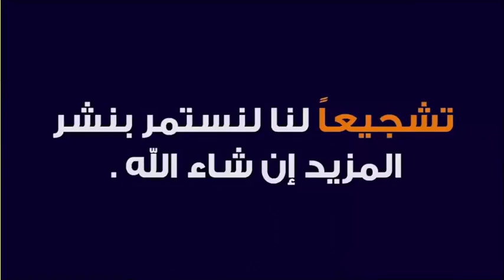نعمة الإيمان و الإجتهاد في العبادة و العمل الصالح 🕌 مع الدكتور طيب كريبان 🌸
جديد 2020 : نعمة الإيمان و الإجتهاد في العبادة و العمل الصالح 🕌 مع الدكتور طيب كريبان
 ▬▬▬▬▬▬ஜ۩☺۩ஜ▬▬▬▬▬
 ▬▬▬▬▬▬ஜ۩☺۩ஜ▬▬▬▬▬
⛔ أحبابي الكرام ، إذا أعجبكم الفيديو رجاءاً لا تنسوا :

 ▬▬▬▬▬▬ஜ۩☺۩ஜ▬▬▬▬▬
مواضيع سابقة

🕌 عَنْ أَبِي هُرَيْرَةَ، عَنِ النَّبِيِّ صَلَّى اللهُ عَلَيْهِ وَسَلَّمَ قَالَ:
 ▬▬▬▬▬▬ஜ۩☺۩ஜ▬▬▬▬▬
⚠️ توضيح مهم ❗

 ▬▬▬▬▬▬ஜ۩☺۩ஜ▬▬▬▬▬
# هاشتاغ الموضوع #